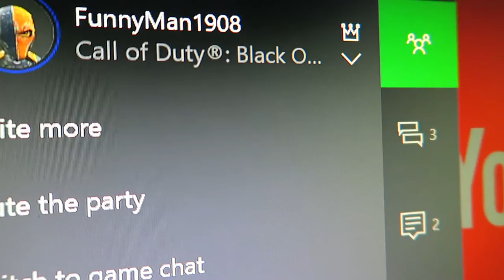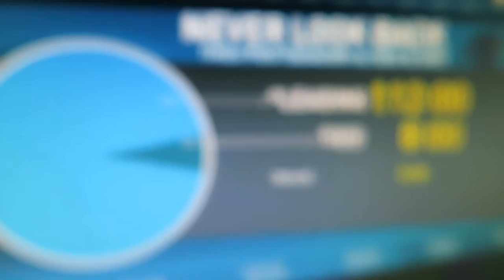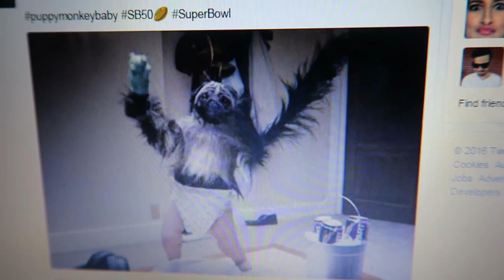Squeaking Super Bowl Guinea Pigs! - Dino Vlogs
Today Dino plays Xbox One and watches the Super Bowl only to be interrupted by squeaking Guinea Pigs!